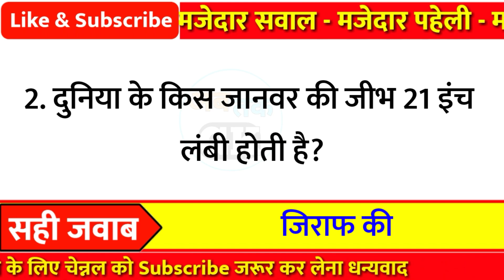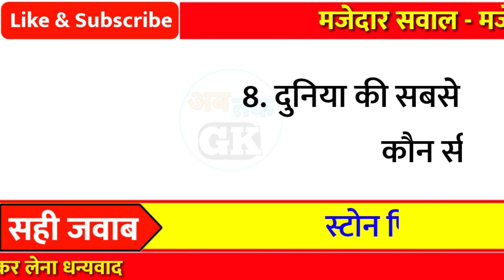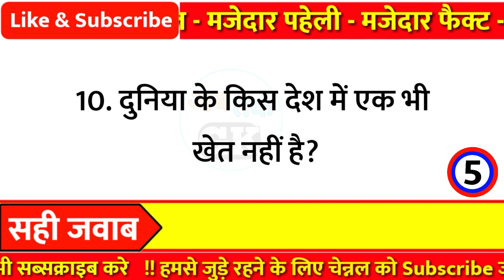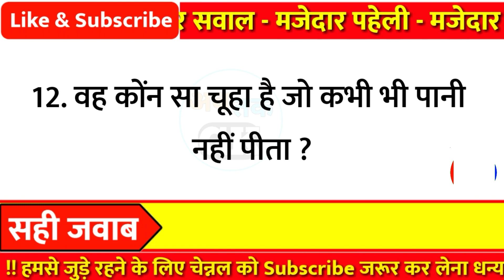12 मजेदार रोचक सवाल || GK In Hindi || GK Question and Answer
12 मजेदार रोचक सवाल || GK In Hindi || GK Question and Answer

Part - 240

👇👇Your Queries👇👇
1. GK
2. General Knowledge
3. Important GK Questions and answer for
4. Competitive Exams
5. Quiz Test
6. gk tak
7. Important gk
8. Quiz test
9. competitive quiz
10. competitivegeneral.knowledge
11. GK in Hindi
12. general knowledge quiz
13. quiz questions
14. general knowledge questions
15. gk quiz
16. general knowledge questions with answers
17. gk question in hindi
18. GK Question Answer
19. India GK
20. hindi gk
21. samanya gyan
22. gk questions
23. india gk in hindi
24. 2021 gk questions and answers 25. lucent gk
26. lucent gk
27. lucent gk in hindi video
28. lucent GK in hindi
29. lucent geography in hindi
30. lucent geography
31. geography gk question
32. geography gk in hindi
33. lucent 1000 question
34. lucent 1000 prashn
35. lucent gk ka nichod
36. lucent gk important question
37. lucent gk important question in hindi
38. lucent gk important topics
39. lucent ka nichod science
40. lucent for ssc cgl
41. lucent for ssc
42. lucent for railway
43. geography gk
44. lucent mcq
45. lucent mcq in hindi
46. lucent book gk
47. gk
48. gk questions and answers
49. gk question
50. general knowledge
51. Ab tak gk
52. gk questions
53. gk
54. general knowledge question
55. g k questions and answers
56. gk ke question
57. question
58. general knowledge questions and answers
59. samanya gyan
60. g.k questions in hindi
61. gk question answer
62. sarkarinaukarigk
63. gk ke sawal
64. knowledge
65. question answer
66. general knowledge questions
67. जनरल नॉलेज
69. जीके
70. gk quiz
71. g.k
72. gk ka question
73. ips question and answer
74. gk
75. gk question
76. gk afroz
77. gk questions
78. gktoday
79.gk tricks
80. gk book
81. gk video
82. gk live
83. gk by kumar Gaurav sir
84. gk by khan sir
85. gk today current affairs
86. question
87. सामान्य ज्ञान
88. general knowledge ke question
89. gk knowledge
90. gk dijiye
91. general class
92. general knowledge ki video in hindi
93. general knowledge gk
94. general knowledge questions and answers
95. General knowledge video
96. General knowledge 2021
97. general knowledge for kids
98. general knowledge quiz
99. general knowledge ke question 100. gk study
101.General knowledge 2022
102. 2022 gk questions and answers
103. gk knowledge
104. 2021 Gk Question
105.Gk Question New Video
106.GK
107.Gk Maina
108.Gk new video